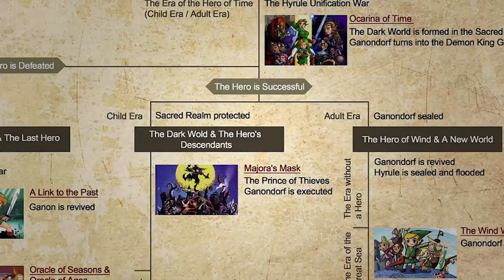Nintendo 64 - What if Mario and Link Swapped? | SwankyBox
How would Link fare in Mario 64, and how would Mario do in Zelda: Ocarina of Time for Nintendo 64? Let's take a look!

Special thanks to GlitterBerri for translating the Zelda timeline, and for x7razorback7x for sprucing it up with graphics!